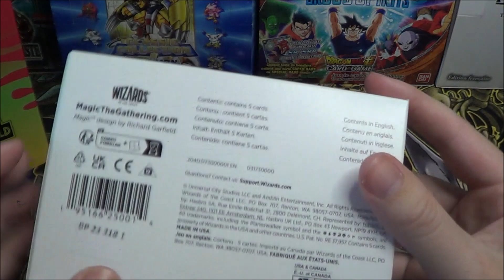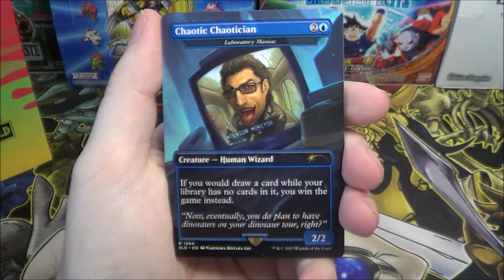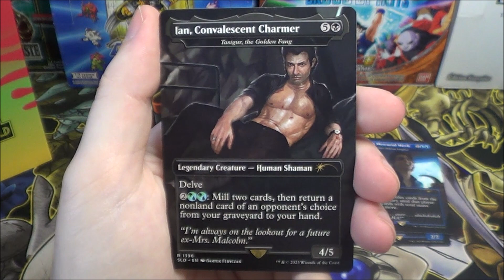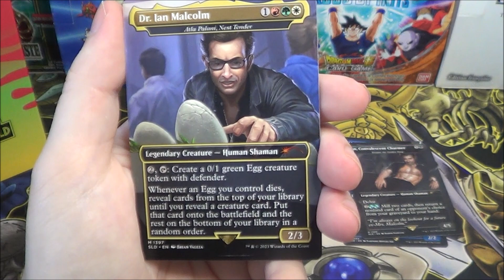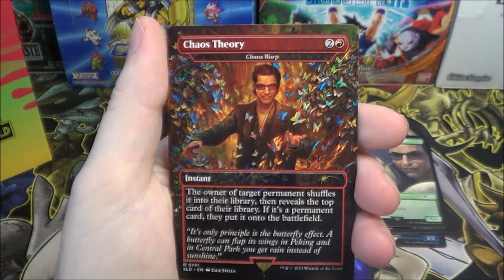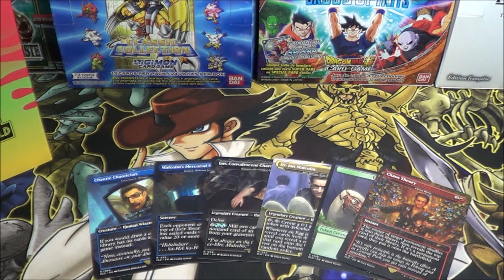[MTG] - Ouverture - Secret Lair x Jurassic World: Dr.Ian Malcolm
Salut à toutes et à tous, bienvenue sur cette ouverture du Secret Lair x Jurassic World : Dr.Ian Malcom de Magic the Gathering!

Chapitres:
0:00 Présentation du Produit
0:30 Contenu du Produit
4:04 Récapitulatif de Fin